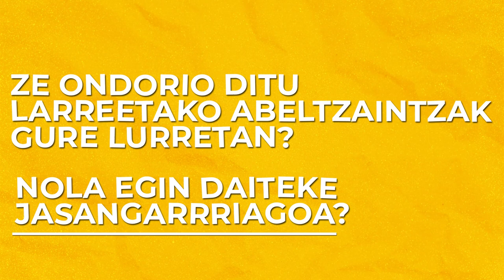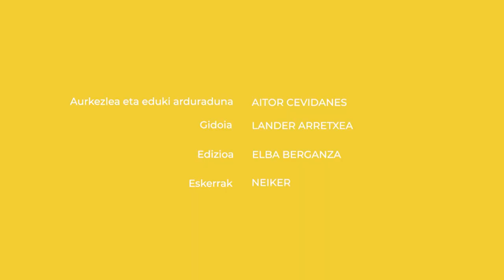Ze ondorio ditu larreetako abeltzaintzak gure lurretan? Nola egin daiteke jasangarriago?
Aitor Cevidanes zientzialariari ingurumenaz egiten dizkioten galderak bildu ditugu. Eta bideo hauekin, denei erantzuten saiatuko gara. Lagunei, familiari, ezagunei… Eta bide batez, zuri ere bai.

👁️‍🗨️Atalak:
00:00 Sarrera
00:19 Abeltzaintza motak
01:36 Nola egin abeltzaintza jasangarriago?
01:48 Nerea Mandaluniz elkarrizketa
04:55 Itxiera

👁️‍🗨️ Kredituak
- Aurkezlea eta eduki arduraduna: Aitor Cevidanes.
- Gidoia: Lander Arretxea.
- Edizioa: Elba Berganza.
- Koordinazioa: Euskal Wikilarien Kultura Elkartea.
- Bideoa: Hiru Damatxo.
- Eskerrak: Neiker.

👁️‍🗨️Irudien iturri nagusia: Wikimedia Commons